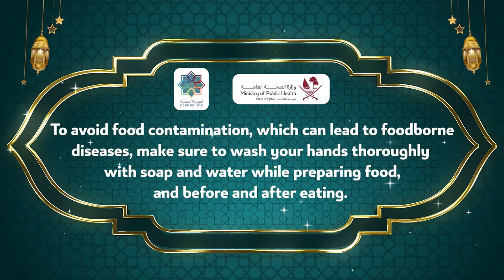(27) Ramadan Healthy Tips / نصائح صحية في رمضان